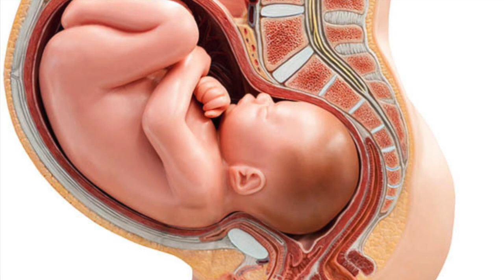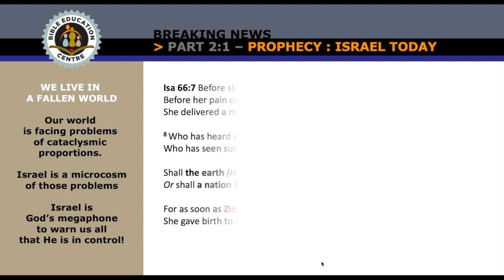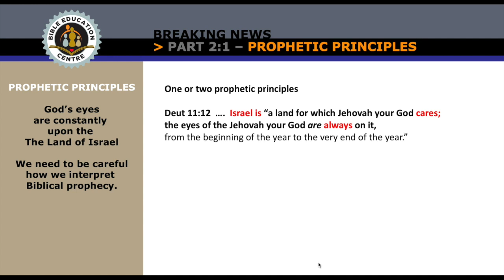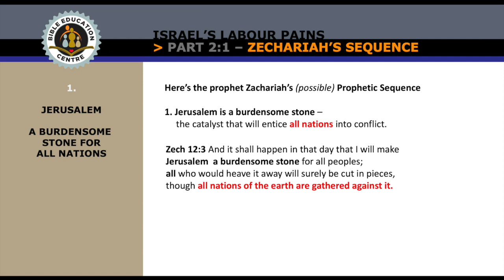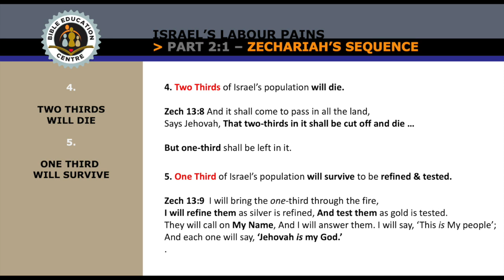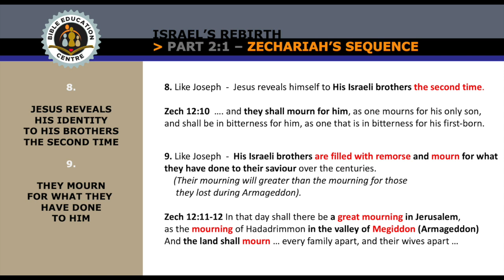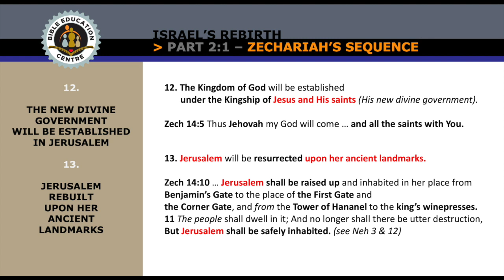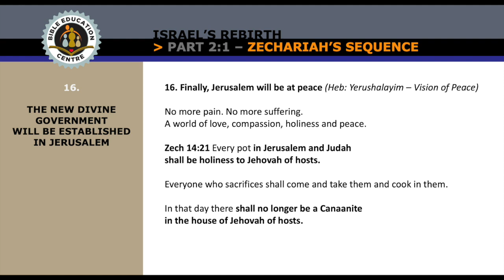02 Israel's Labor pains! - Barry van Heerden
Are we witnessing Israel’s final labor pains? Is our fallen world on the brink of Armageddon? Will the current Israeli - Palestinian conflict herald the Kingdom of God? The ancient prophet of Zechariah has a critical perspective.